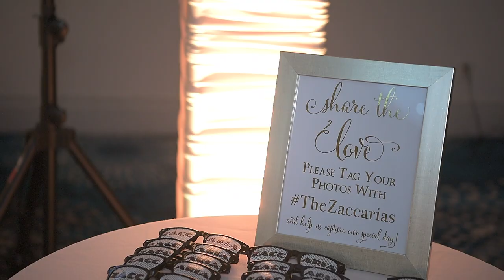Highlight - Wedding at Ocean Place Resort and Spa Long Branch, NJ By Alex Kaplan